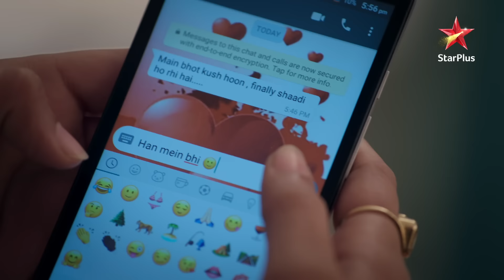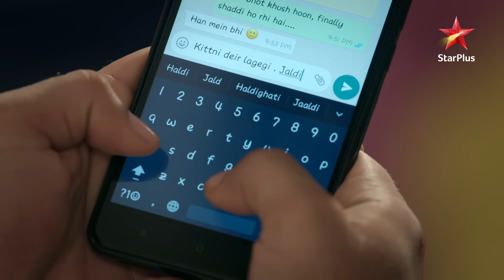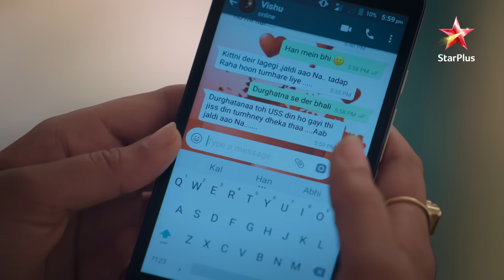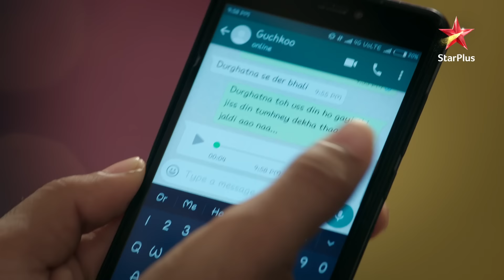Ikyawann | Satya aur Susheel ne ki zaruri baat!